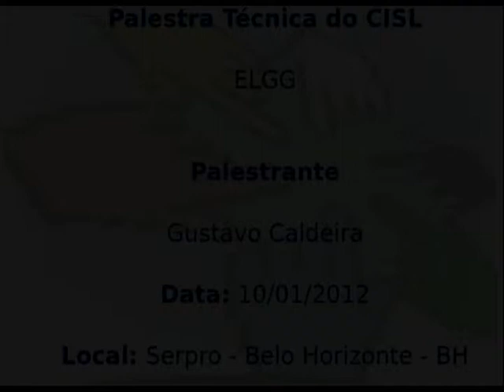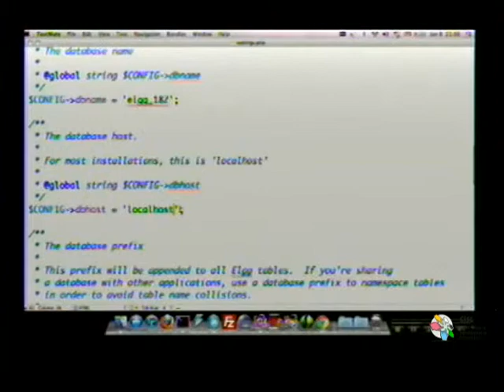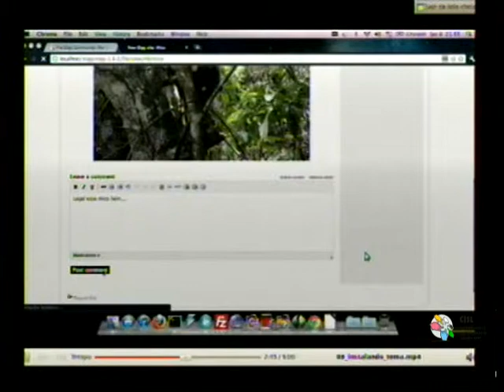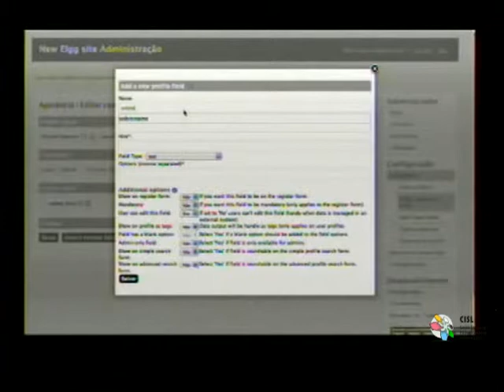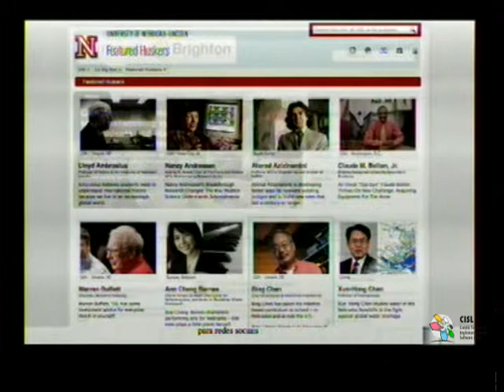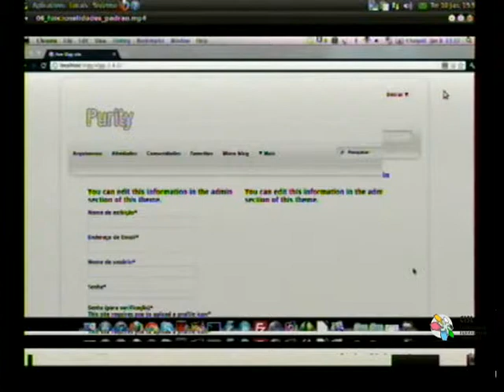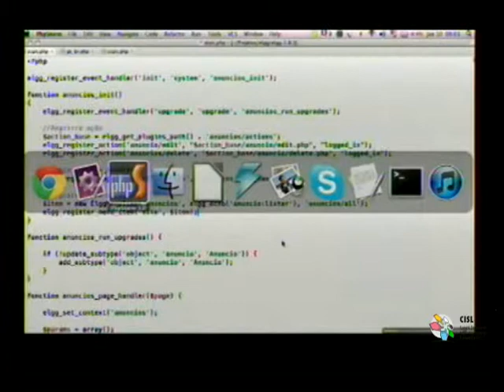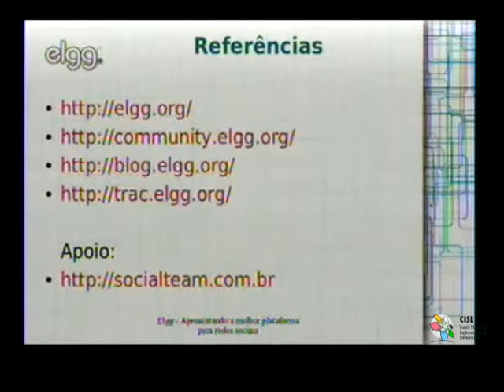Palestra Técnica do CISL: ELGG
Data: 10 de janeiro de 2012

Palestrante:Gustavo Caldeira

Local: Serpro - Belo Horizonte - BH

Colaboração: Coordenador regional de software livre - Thiago Cotta